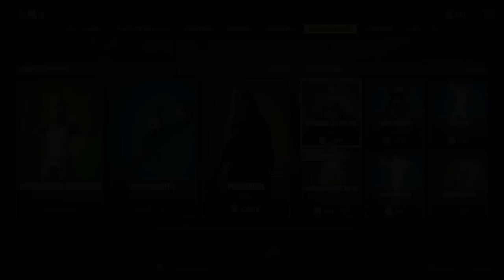MOSTRANDO O *NOVO* PACOTE INFERNO & 150+ MOCHILAS | FORTNITE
ME APOIEM NA LOJA COMO CRIADOR : TAG - MARCNDSS